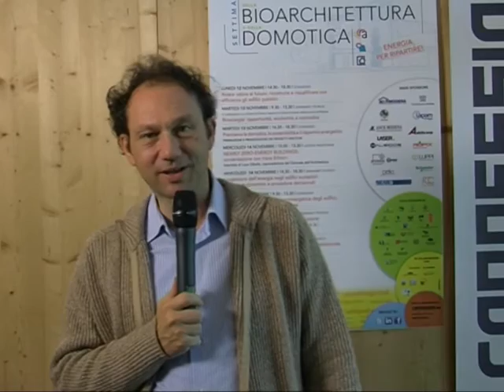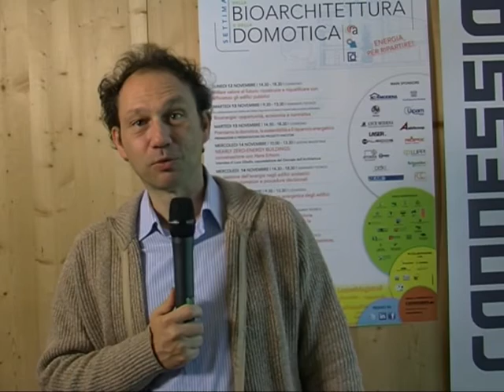Luca Lombroso - Premio Domotica ed Energie Rinnovabili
La Settimana della Bioarchitettura e della Domotica 2012 - Il meterologo e divulgatore ambientale Luca Lombroso (tecnico presso il Dipartimento di Ingegneria "Enzo Ferrari" (DIEF) dell'Università Modena-Reggio Emilia), in qualità di coordinatore delle premiazioni e presentazione dei progetti vincitori del Premio Domotica ed Energie Rinnovabili, ci offre la sua visione riguardante le energie rinnovabili in relazione al 'problema clima'.